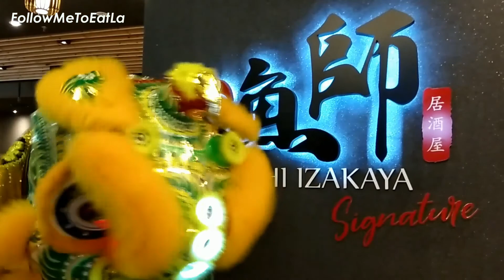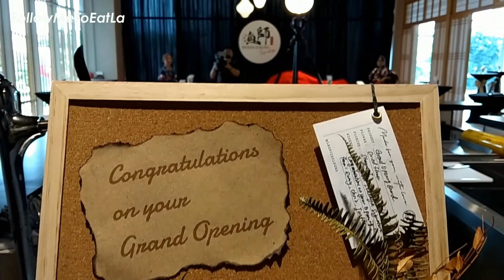GRAND OPENING OF RYOSHI IZAKAYA SIGNATURE, ATRIA SHOPPING GALLERY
The newly opened Japanese restaurant, RYOSHI IZAKAYA SIGNATURE celebrated their grand opening with a true slice of Japan to Atria Shopping Gallery with a 100kg Bluefin Tuna priced at RM 40K!
The highlight of the event was the live cutting demonstration of an entire gigantic Bluefin tuna that day. It was indeed an eye-opening experience for all guest as everyone was excited to witness the cutting ceremony of Bluefin Tuna, one of the most highly prized fish by the restaurant's Master Chef. A gourmet event such as this one is rare to come by for many.
They focus on serving the freshest premium Japanese food ingredients in the menu showcasing authentic Japanese cuisine favourites covering appetiser, soup, sashimi, tempura, grilled dishes, rice & also the iconic special Omakase pairing set of Bluefin Tuna to entice your tastebuds.